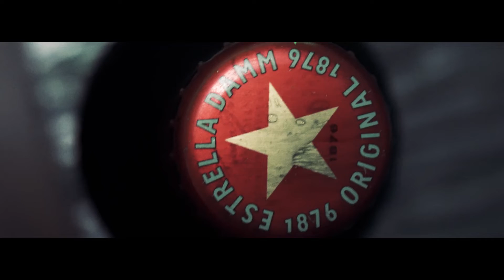MISIL x FUMS x KINTO x FEMAZ x GIROCRUEL - PREDATOR [[VIDEOCLIP]]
5 Madres Underground x Tuputamadre Crew x Virtud Moral
Beat por GiroCruel
Tema grabado y mezclado por Femaz en El Joyo 2
Master por Tian Beats
Video por Densesmoke Films y Pablo Xtrm
2019